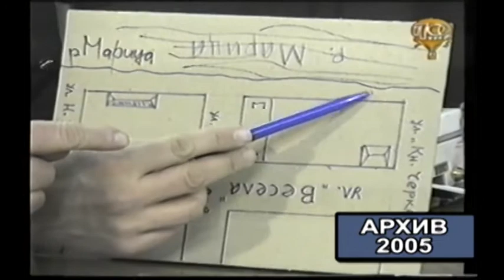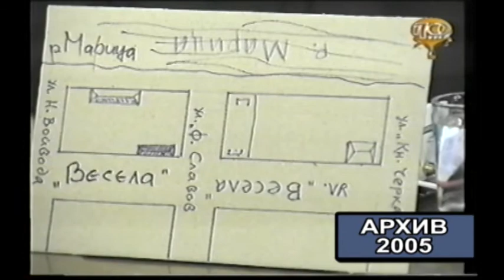ЗЛАТЕН ФОНД НА ПОТВ / ПО УЛ. "ВЕСЕЛА" И КРАЙ МАРИЦА - СПОМЕНИТЕ НА ОНЧО - ХОВАНЕС МИКАЕЛЯН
"ЗАПОМНЕТЕ ПЛОВДИВ" С ЕВГЕНИЙ ТОДОРОВ